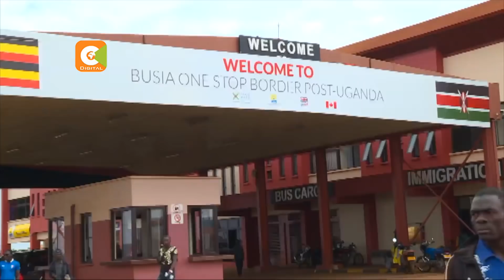Matiang'i leads crackdown on counterfeits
Interior cabinet secretary Dr Fred Matiang’i has embarked on a clean-up exercise to contain importation of counterfeit goods and tax evasion. And as Sam Gituku reports from Busia County, the county commissioner Michael Ole Tialal found himself on the receiving end of Matiang’i’s wrath, as the CS dressed him down right in front of his juniors.